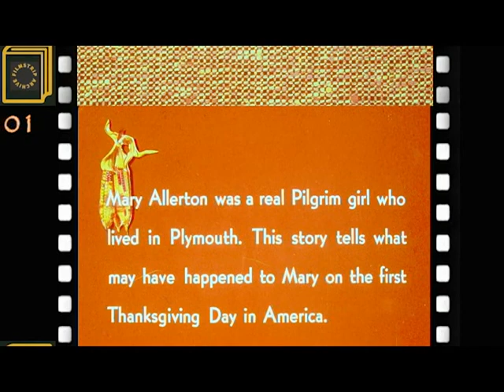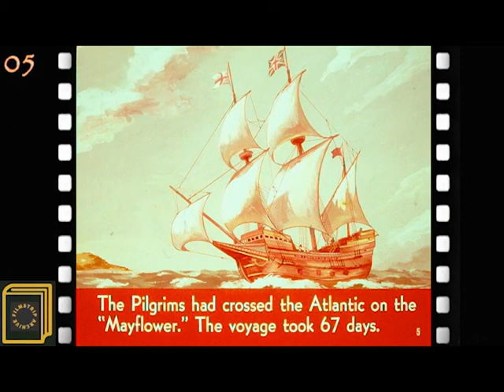Mary's Pilgrim Thanksgiving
An old filmstrip from the 70's telling a story based on Mary Allerton, a young Dutch girl who had traveled with the Pilgrims on the Mayflower.

While the story is fictional Mary Allerton was real. When she died, at age 83, she was the last living member of the original Mayflower passengers.

The story shows the Plymouth Colony's first governor, William Bradford, the Wampanoag leader, Massasoit, Squanto, the Patuxet who taught the Pilgrims to survive their first year and Mary Brewster, wife of one of the Pilgrim Elders.